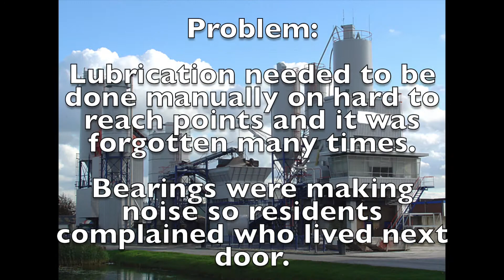Lubrication case study in a cement plant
Industry specific information for mines, quarries, concrete and cement plants

Reduce costs and extend the life of your equipment.
Using simalube lubricators significantly reduces maintenance costs in mines, quarries, concrete and cement plants. By continuously dispensing lubricant, simalube increases the life of bearings, chains, guides, gears and other mechanical parts.

«simalube completely replaces manual lubrication»

Minimize hazards and prevent accidents
The simalube dispensers are ideal for use in hard to reach places. The lubricator also automatically and reliably supplies lubricant to exposed points. With the installation of simalube, the amount of time that employees spend in dangerous areas is significantly reduced. The regular, manual greasing at plants and factories with a grease gun is completely unnecessary. The maintenance staff‘s exposure to noise, dust and dangerous moving
parts is significantly reduced, thus increasing the safety of the operation.

«simalube reduces costs and increases safety in the workplace»

Applications and benefits
simalube applications in the production of construction material
and processing:
- Conveyors
- Transport systems
- Belt tensioners
- Mixing beds
- Ventilation systems
- Rotary kilns
- Gears/engines
- Mills
- Shifters n Fans
- Silos & silo filling n Pumps
- Roller screen/sliding tables
- Bagging
- Crushers n Palletizing